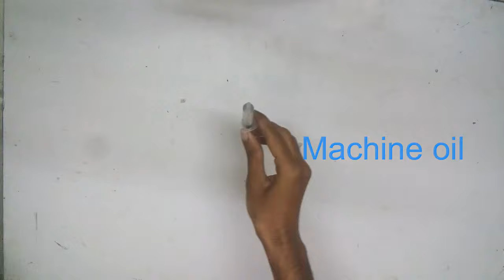5 Best Ideas With Syringe | Easy Invention At Home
Hellow guys watch this intersting video and hack your life with unused bottl cap easily at home.
Latest my video
Earphone life hacks
syringe life hacks
shoes life hacks